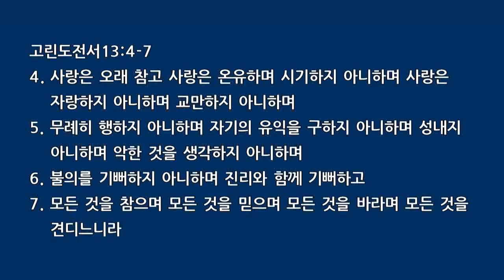23.9.24. 주일오전예배 설교 : 아브라함에게 닥친 위기 1(물질과 부부)(예담교회 이병각목사)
창세기12:10-16